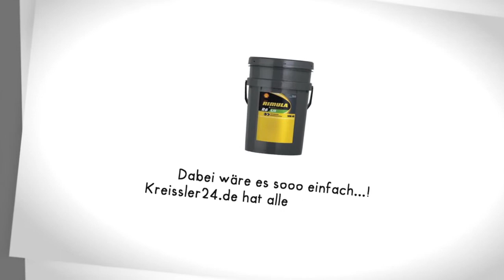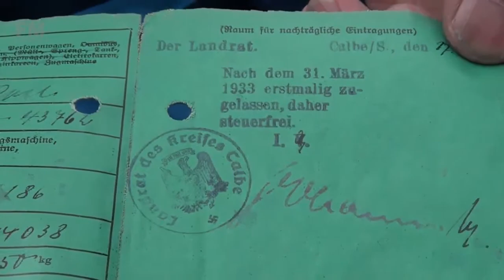OTTMA 2013 - Oltimer- Teile & Trödelmarkt in Dahme